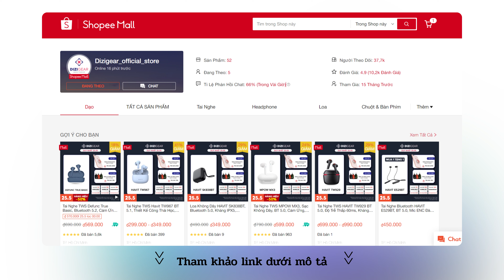Bản tin 24/05: xăng lên 30500đ, loa tai nghe sale 80%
► Phần mềm đánh giá hiệu năng được mình sử dụng là PerfDog, bạn có thể tải xuống và dùng thử tại đây nhé